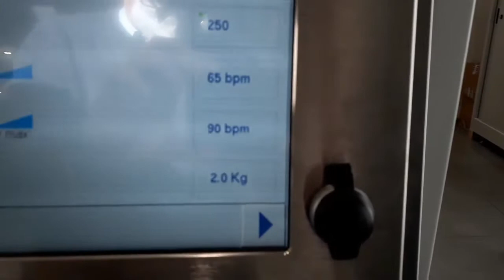Ilapak make paper bags from BillerudKorsnäs paper at Dynatec